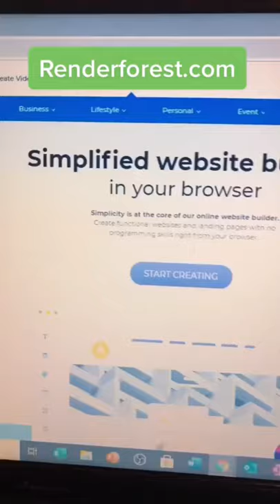How to launch your own business.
Want to know how I make money online? Click here for my number one recommendation.